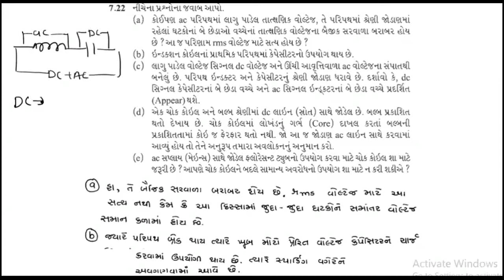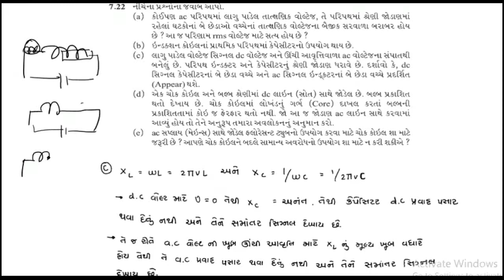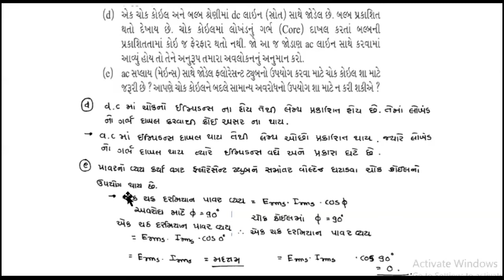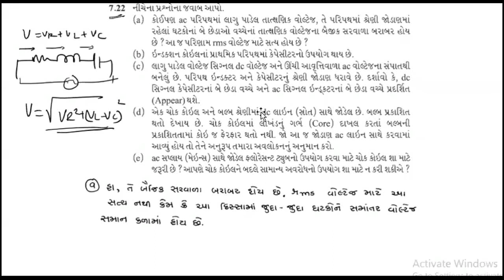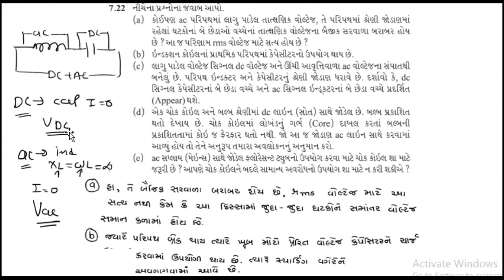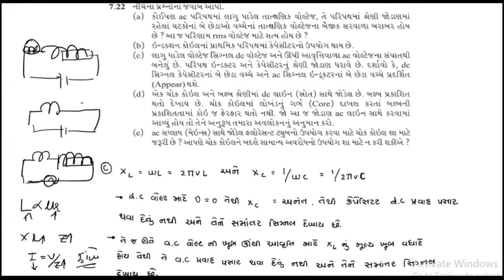7.22 NCERT Solutions | Chapter-7 | STD-12 | Alternating Current | PHYSICS GUJARATI MEDIUM | G'nagar